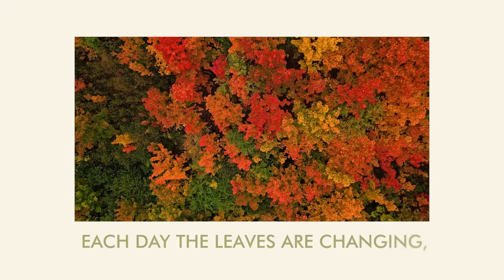Tia's Song: "Care of the Seasons"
The care of the seasons brings the world peace!

Lyrics by Tia
Performed by Jack Softcheck
Lyric Video by Salve Dalmacio